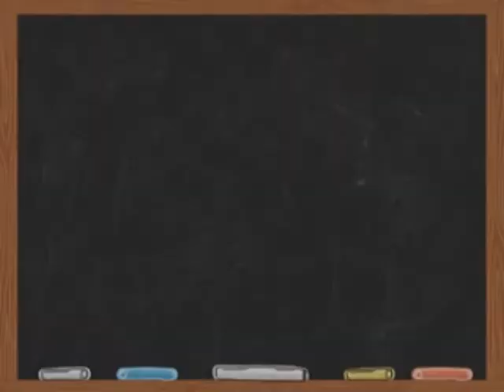Seawanhaka Spring Fling Regatta 2013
This year, the event was moved up to April 20, because the traditional Memorial Day regatta had too many conflicts.
Sustained winds of 15 kts gusting to 22 - there were three broken boats, and one broken sailor! (Stitches over the eyebrow, I believe.)